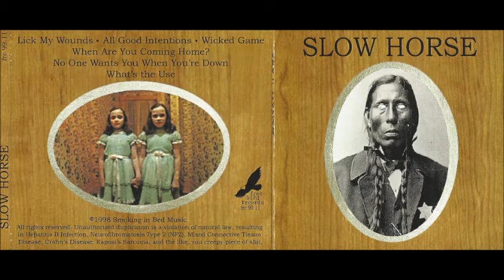Slow Horse (self-titled)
Slow Horse 1998 Freebird Records
Stoner Doom Metal (NY)

I. Lick My Wounds 00:00
II. All Good Intentions 07:58
III. Wicked Game (Chris Isaak cover) 16:15
IV. When Are You Coming Home? 22:49
V. No One Wants You When You're Down 28:27
VI. What's the Use 34:50